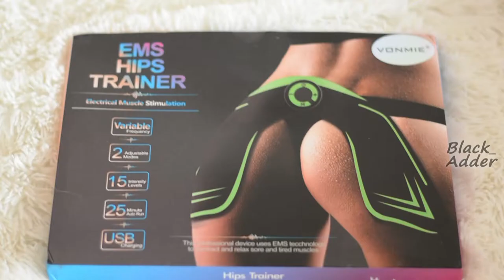Миостимулятор для ягодиц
Решила попробовать ленивый способ, начать "орех", всегда было интересно эффективны ли эти тренажеры.
Заряжается он от USB
Приехал курьером, упакован в картонную коробку с инструкцией.
В комплекте идет:
- пульт
- USB кабель
- тренажер
- пакет для хранения.

Управлять с помощью пульта очень удобно. Не нужно кого-то просить и можно заниматься пока никого нет дома.
Тренажер имеет 15 режимов интенсивности.
Я бы разделила их на несколько групп по ощущениям:
1. еле ощутимый,
2. средняя интенсивность
3. яркие эмоции))
Есть так же 2 режима.
На видео все показано подробнее.
После интенсивного использования на 3й группе, мышцы не болели после работы массажера.
Интересная вещь, как массажер он точно хорош)) а на счет эффекта ореха пока рано судить.
Пока покупкой довольна.